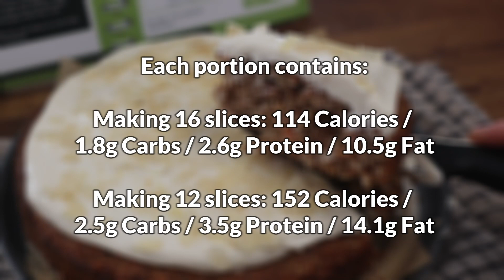How to make Low Carb Carrot Cake: Simple UK Recipe!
Fancy doing some Easter baking? Try this gorgeous cake :)

Written recipe (with nut free alternatives!)

This recipe is also in our WTF? Cookbook